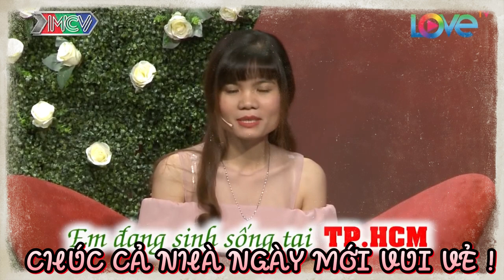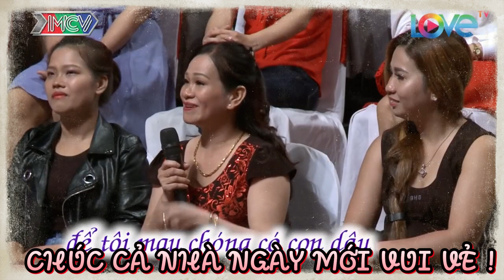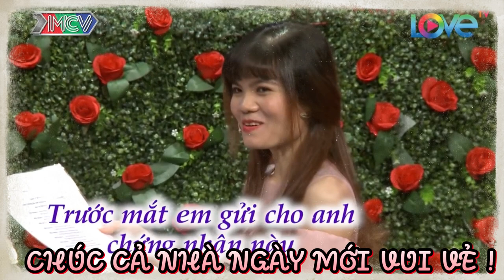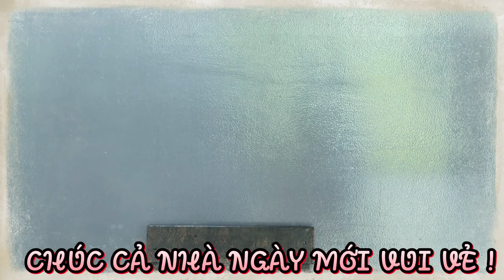Tiêu chuẩn ISO 9001 về người chồng của cô nàng đỏng đảnh | 69 CÁCH YÊU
BMHH_429
69 Cách Yêu là trang cập nhật những chương trình hẹn hò, ghép đôi, mai mối hot nhất hiện nay BẠN MUỐN HẸN HÒ, HẸN ĂN TRƯA, VỢ CHỒNG SON, YÊU LÀ CƯỚI, MAI MỐI CÙNG NGƯỜI LẠ